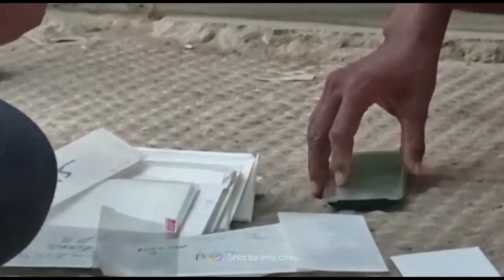50 temper glass and Samsung phone and Hummer se testing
50 temper glass and Samsung phone and Hummer se testing

hum dekhenge ki kya 50 tempered glass hamare mobile ko hamor  ke zabardast vaar se bacha sakte hai ya mai.